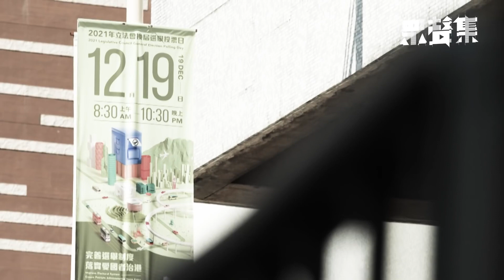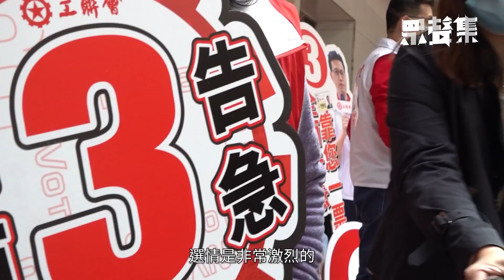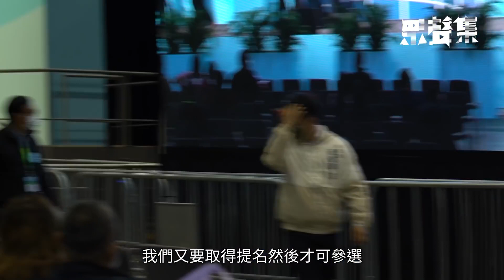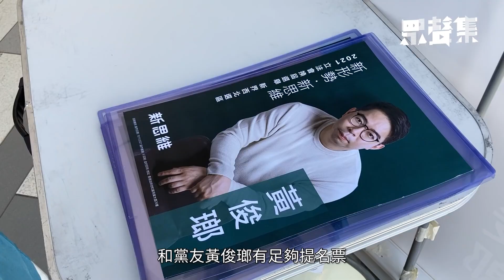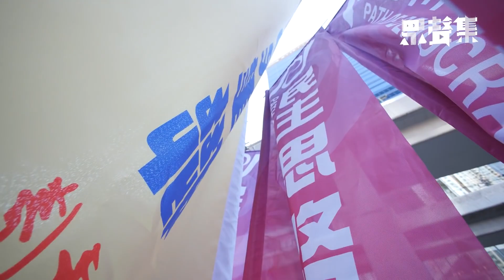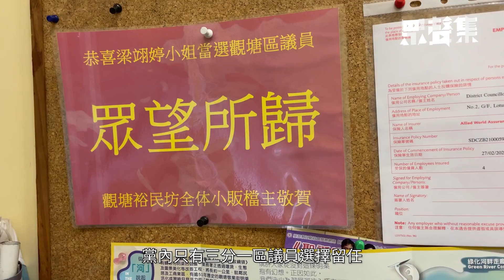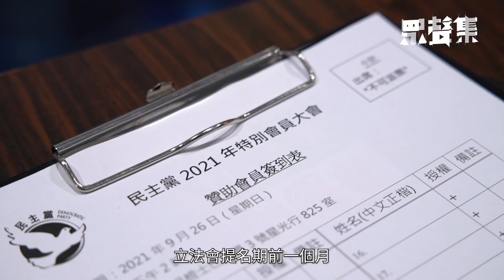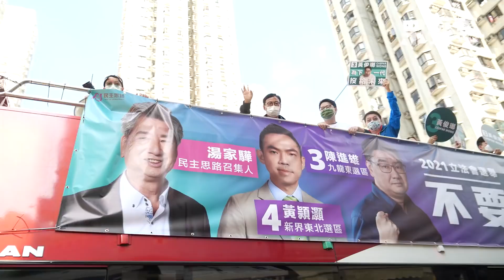【眾新聞｜眾聲集｜2021.12.23 EP05】首屆「完善」後立法會選舉，1：89的狄志遠所走的「非建制」是怎樣的路線？不參選的民主黨又何去何從？ 帶你認識香港式選舉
首屆「完善」後的立法會選舉，沒有五光十色，新思維狄志遠成為90席議席中唯一自稱非建制。

《眾聲集》紀錄了前民主黨成員狄志遠由爭取選委提名參選至最終成為1：89當選的歷程。自稱中間派，政綱亦有提及爭取民主，卻成功獲取人大政協提名，狄志遠一直被批評為政治立場模糊。到底所謂的「非建制」是怎樣的一條路線？

民主黨是否參與是次選舉的風波擾釀了多個月，除了黨內分裂成「主選派」和「棄選派」兩邊陣營，亦曾被點名指若然不參與就是死路一條，《眾聲集》紀錄了他們不參選的爭議和背後的爭扎。